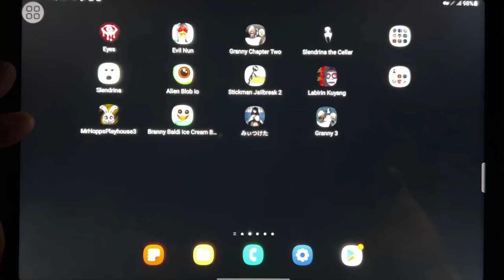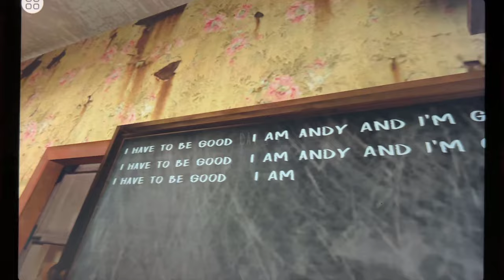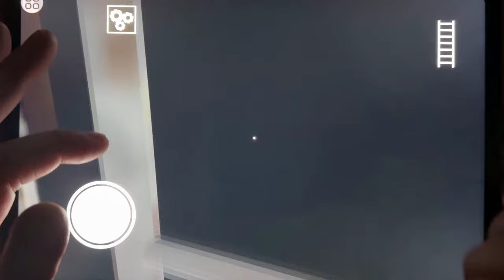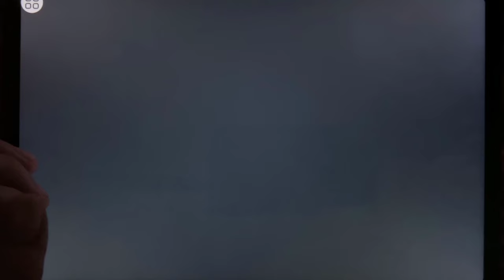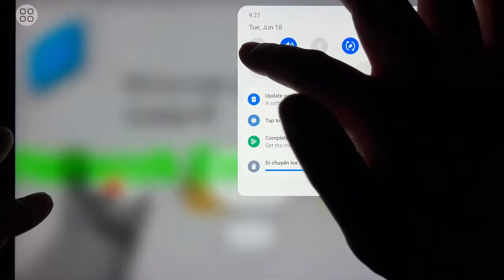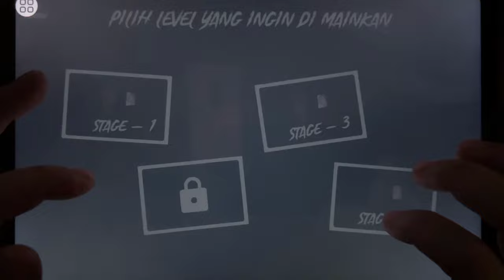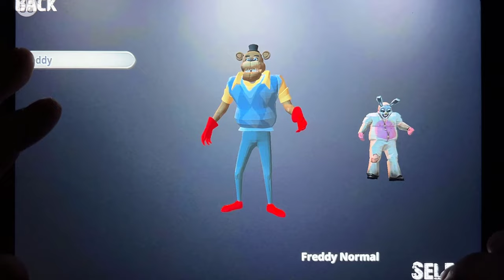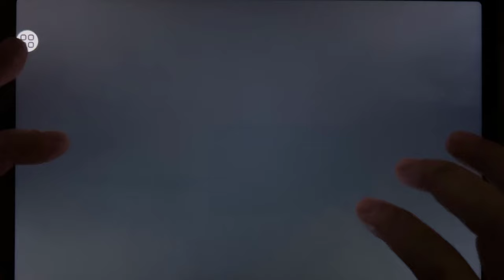Eyes,Evil Nun,Granny Chapter Two,Slendrina The Cellar,Slendrina Free Version,Alien Blob io...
Eyes,Evil Nun,Granny Chapter Two,Slendrina The Cellar,Slendrina Free Version,Alien Blob io,Stickman Jailbreak 2,Labirin Kuyang,Mr Hopps Playhouse 3,Branny Baldi Ice Scream Basics,Founddd,Granny 3